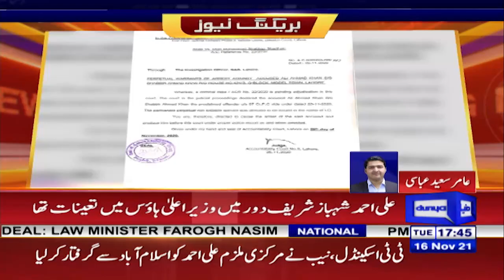TT scandal case update | Shehbaz Sharif Kay Liye Bari Mushkil | اہم شخصیت گرفتار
ٹی ٹی اسیکنڈل کیس،شہباز شریف بڑی مصیبت میں پھنس گئے،اہم شخصیت گرفتار